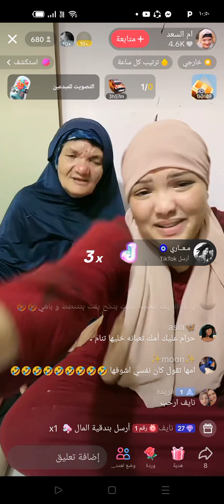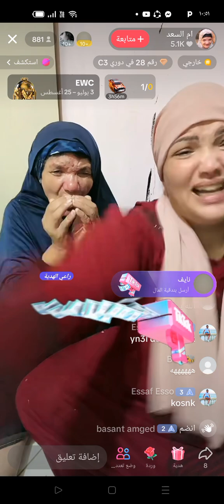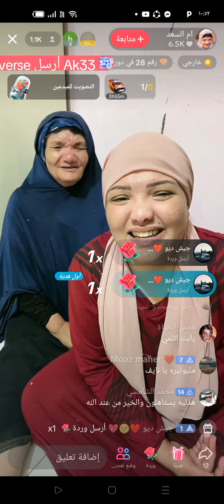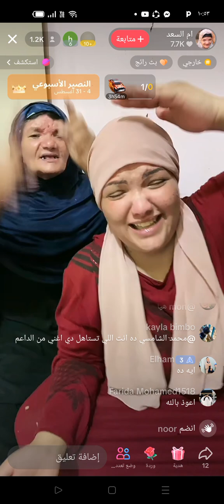ام رودينا وامها بزغرطوا الداعمين علي اللاليف 😂😂😂